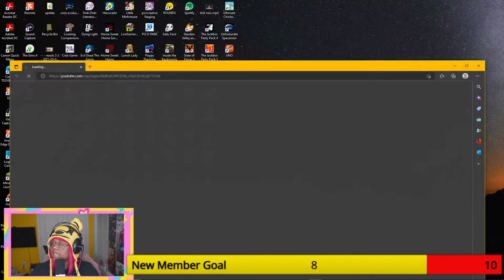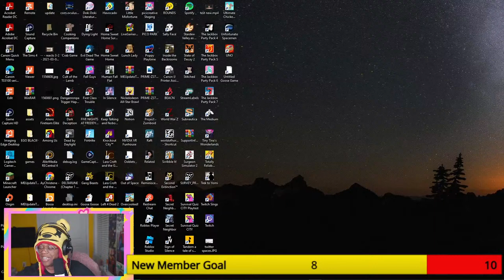Hallowstene | Inside The Backrooms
$aychristene

Read The Live Stream Rules
Please do not ask for shout outs. The point of the stream is for us all to hang out and have fun. Do not be mad if your name is not said there is more to life than that
DO NOT ASK ABOUT OTHER CREATORS. I WILL NOT ANSWER
Please do not do any self promotion everyone is here just to have fun and hang out
Please be respectful to each other and to the Moderators
Please do not place any react requests in the chat it will be deleted
Please do not make game requests for other games
-Threats of suicide will not be tolerated- If you are truly suffering from suicidal thoughts then please talk with a family member, friend, or professional and I pray that you receive the help that you need.